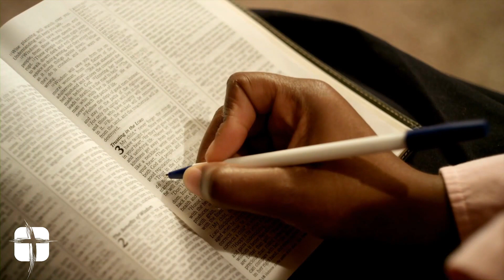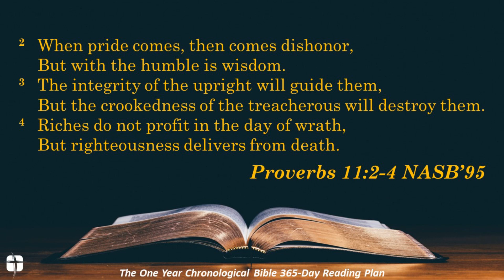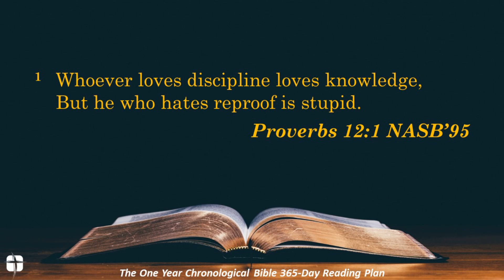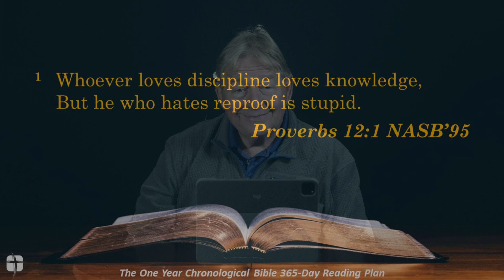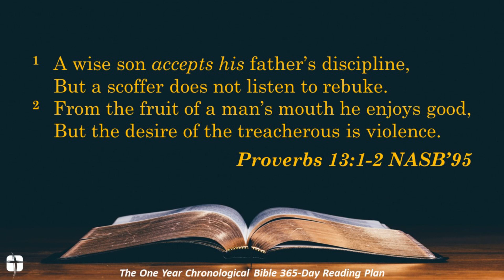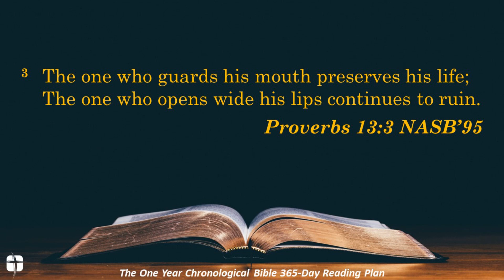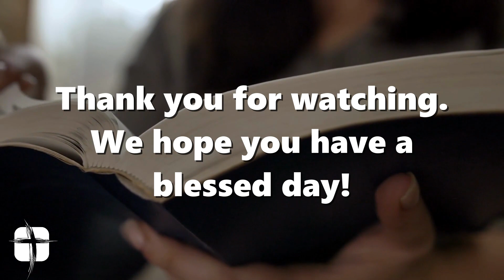Daily Connection with Brother David Turner for 5/29/24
Welcome to today's Daily Connection! Where we get into the Word, and more importantly, the Word gets into us!  Today, Brother David Turner continues our week of "The One Year Chronological Bible 365-Day Reading Plan" looking at Proverbs 11 thru 13.